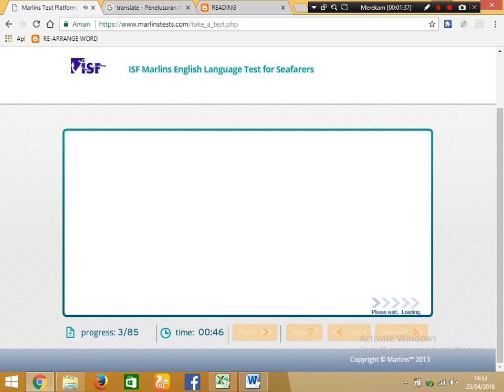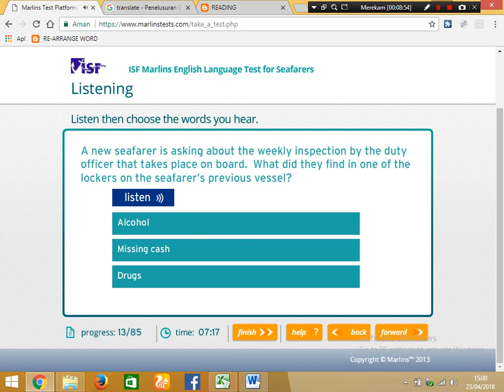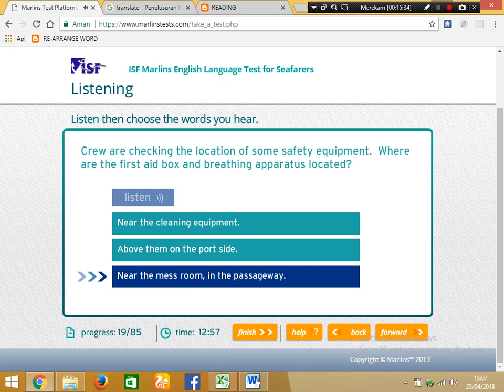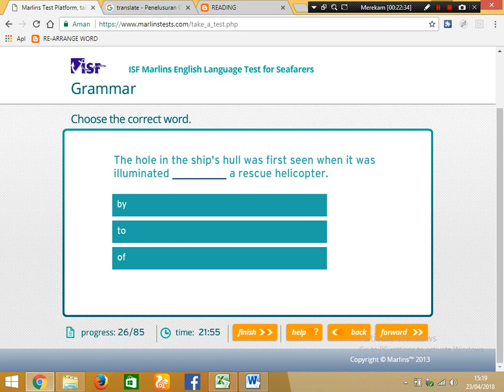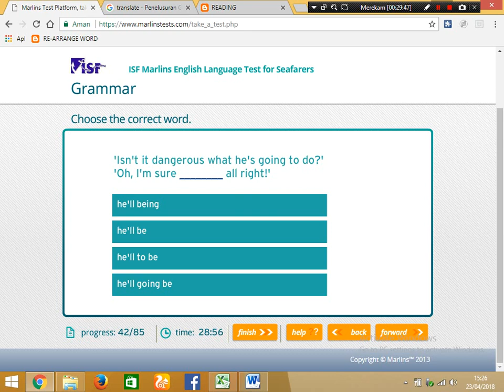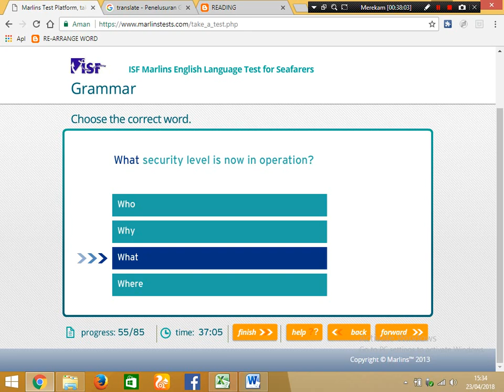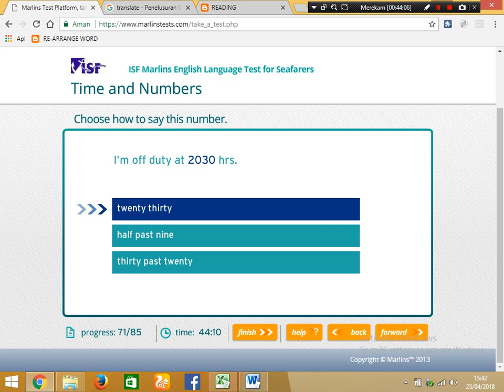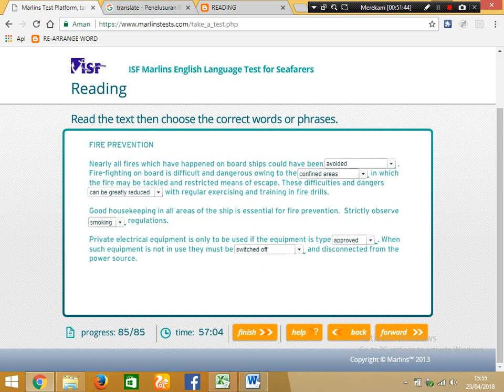marlins 95 scr M